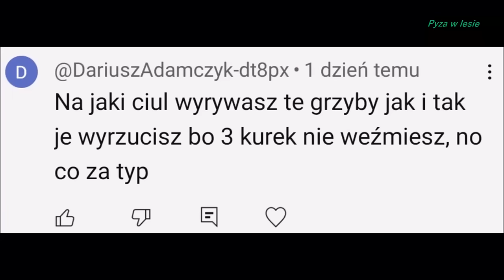Borowików wysyp zaczyna się czerwiec 2024